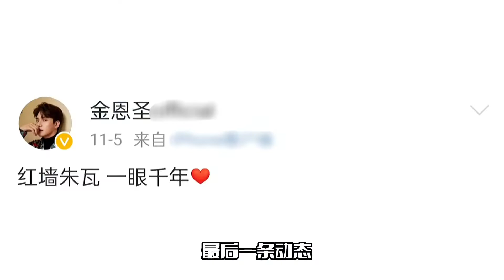张檬金恩圣疑似婚变！大婚仅仅2个月，女方发文吐槽